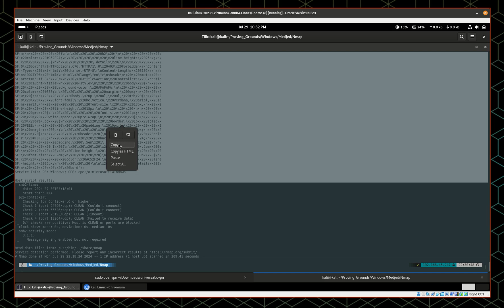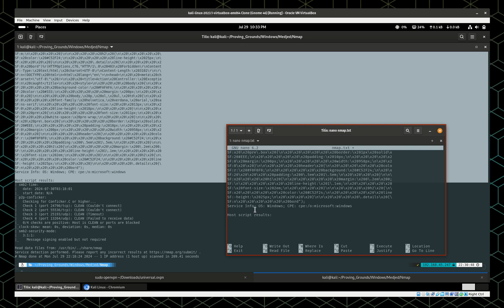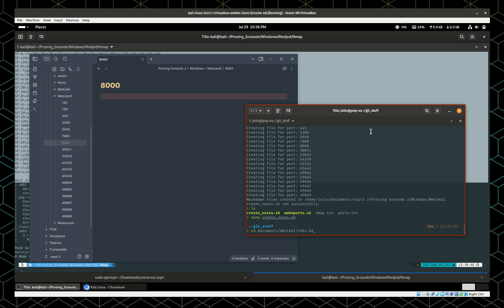I used ChatGPT to create files from Nmap in Obsidian!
I had ChatGPT help me build a script that creates an Obsidian note for each port returned from an Nmap scan.  The scripts are designed for my specific use case and build the file path to where I store my Obsidian .md files but you can adjust them to build the path that matches your needs.